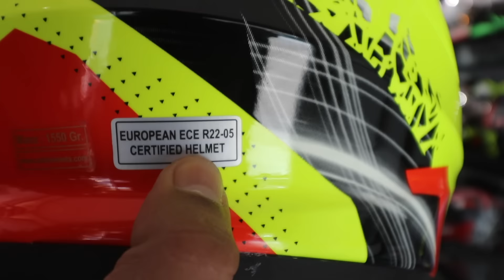Safest Riding Helmets Explained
Riding Gear Store address :-
Tiger Moto Riding store:- Shop No 4, Adarsh Niwas, Mukteshwar Ashram Rd, IIT, Powai, Mumbai
Editing software : Adobe premier pro CC
Camera : Canon G7X Mark-II, Gopro hero 6.
Motorcycle : Pulsar 180, Fazer, Mojo, Duke390, Vstrom650
Car: Honda Amaze